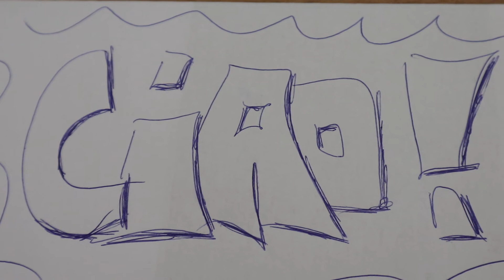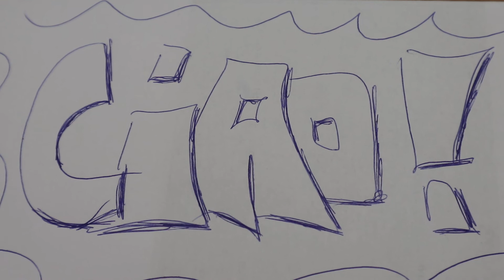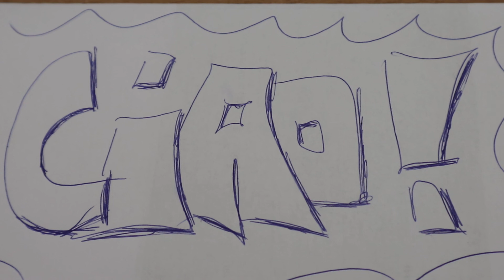Sayitaliano Answers - 5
Ciao!
Answering a few questions you can find on my blog. Keep asking! Whatever question you have, about whatever topic (Italy/Italian related), I'll make a video for you!

Ciao!!!